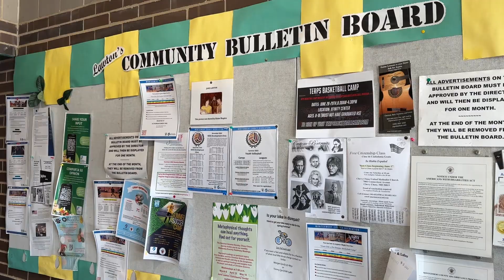RecFit con MoCoRec - Lawton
En este video hablamos con Camila, un miembro de nuestra comunidad que usa nuestro pase gratuito RecFit en el Centro de Recreación Comunitario Jane E. Lawton.